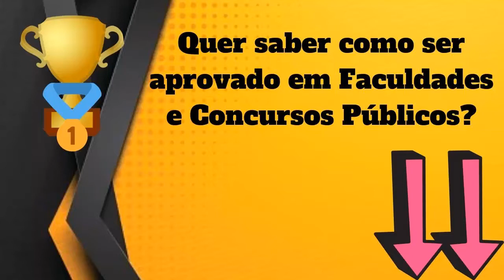Qual Significado de Aristocracia? Qual Definição de Aristocracia? Sinônimo de Aristocracia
Aqui, nesse nosso vídeo, você conhecerá sobre :
- O Significado
- Definições
- Outras Informações Sobre
Aristocracia

Conhecerá o que significa Aristocracia , O que é Aristocracia, Conhecerá mais sobre as definições de Aristocracia, e terá mais informações a respeito de Aristocracia.

Possíveis buscas :
Aristocracia,
dicionario online,
significado da palavra Aristocracia,
definição da palavra Aristocracia,
informação da palavra Aristocracia,
significado de Aristocracia,
informação de Aristocracia,
qual a origem de Aristocracia,
o que significa Aristocracia ,
o que é Aristocracia,
Aristocracia o que é,
sinônimo de Aristocracia,
Aristocracia sinônimo,
Aristocracia significado,
significado de Aristocracia,
palavra Aristocracia,
Aristocracia etimologia,
UCrBFc8XXXDC5Ea25DQv6Jtg